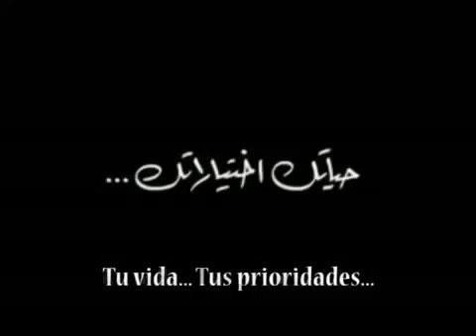¡Antes de que sea demasiado tarde!